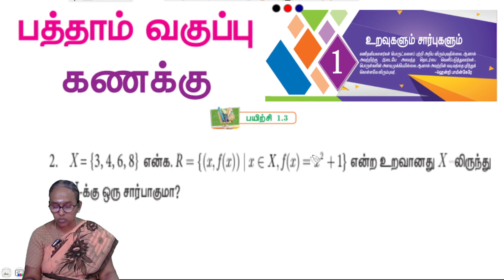10th maths Chapter 1 Exercise 1.3 Question 2 | State board | Tamil medium | Ranjitham maths